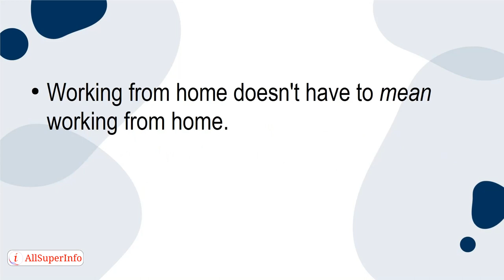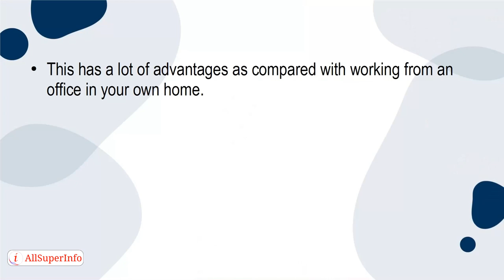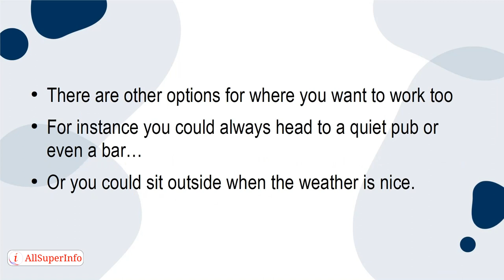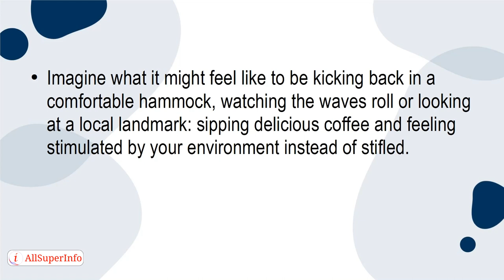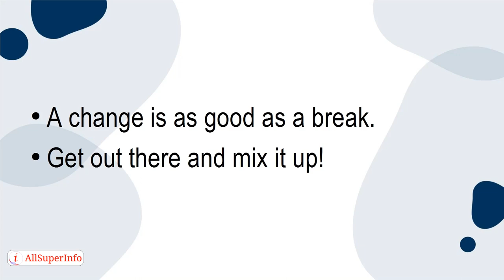05 How a Change of Scene Can Provide a Cognitive Refresh